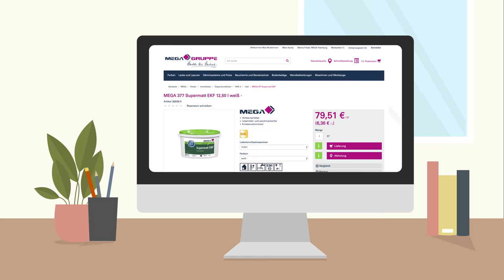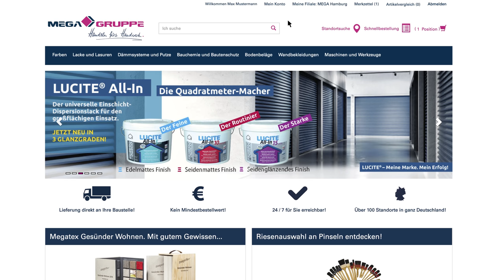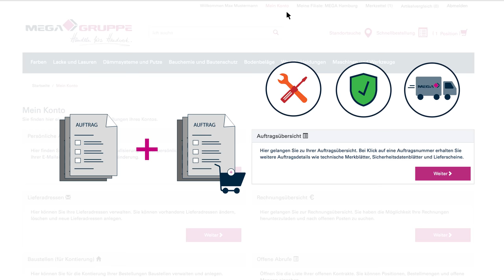Der MEGA Onlineshop - Erklärt in 3 Minuten